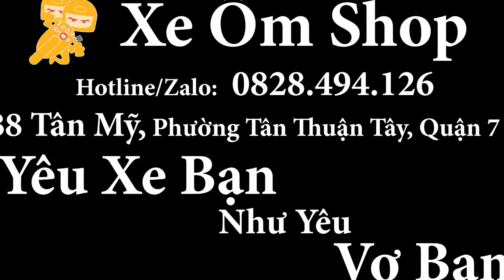Hướng Dẫn Lắp Đặt Xi Nhan Led Cho Honda Winner Cực Kỳ Đơn Giản - Xe Ôm Shop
Hôm nay mình muốn chia sẽ kinh nghiệm của mình về cách lắp đặt Xi Nhan LED cho xe Honda Winner đối với các bạn mong muốn lắp đặt tại nhà, cực kỳ đơn giản. Hy vọng video này sẽ giúp ích cho các bạn.

- Zalo or SDT : 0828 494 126

- Địa chỉ: 88 Tân Mỹ, phường Tân Thuận Tây, Quận 7
(Google Maps: Xe Ôm Shop là ra nghen!!!)